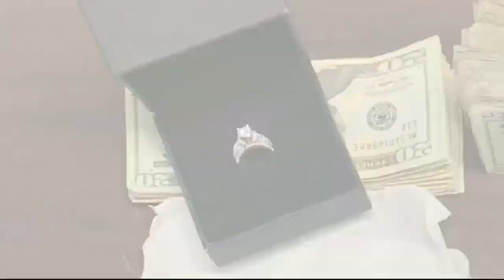Jaheim Turning Away From The Streets| Ncaa College Football 23 Ep.1